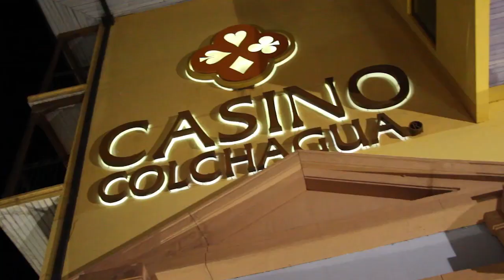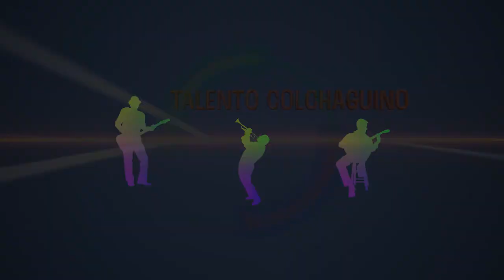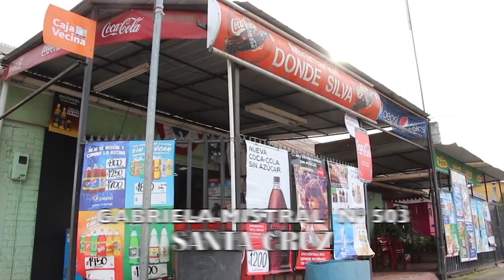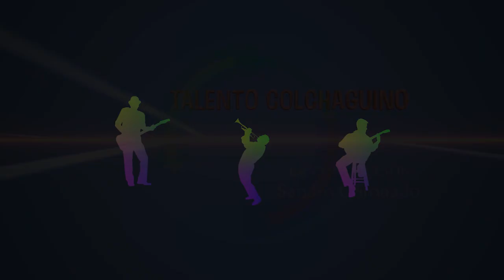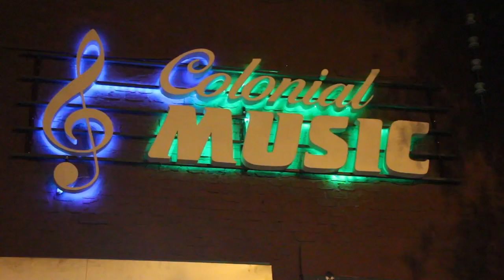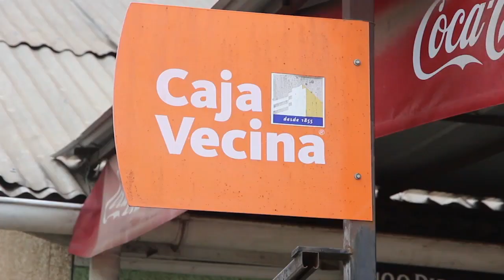TALENTO COLCHAGUINO 0101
RODRIGO CARRASCO ALARCÓN